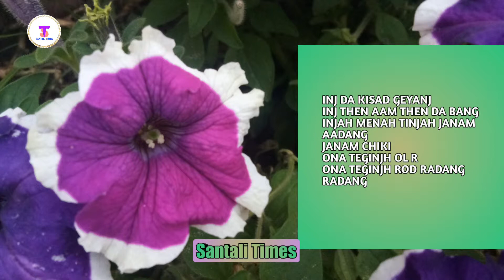SANTHALI MOTIVATIONAL POEM 2019 II SANTARI MONE RIJHAO ONARHE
SANTHALI MOTIVATIONAL POEM
INJ DA KISAD GEYANJ
WRITTEN BY – BISWANATH HEMBRAM
INJ THEN AAM THEN DA BANG
INJHAH MENAH TINHAH JANAM AADANG ,
JANAM CHIKI
ONA TE GINJ OL  R-
ONA TE GINJ ROD RADANG RADANG .
INJ DA KIS… ..
INJ THEN… DA MANG
IJNHAH MENAH TINHAH ADAH DUYAR,
KULHI DHUDI
ONA RE GINJ KHILDU ENEJ
BANG INJ BUJHAO TUYAR .
INJ DA…
INJ THEN… .DA BANG
HENAH TINHAH DHARAM KARAM,
AACHAR BEBHAR
ONA TE GE MENAH SULUK SAGAI
MENAINJ ROM JHOM .
INJ DA… .
MENAH TINHAH PAHIL NAGAM,
AAGIL HAPDAM
MANAO KATE UNKU
TADAM SARIYANJ AAGAM .
INJ DA… .
MENAH TINHAH SOMAJ AARI,
RAAY REET
MANAO KATE ONA
TAHEN GEYANJ SARI SARI .
INJ DA KIS… ..
INJ THEN… DA BANG II
JOHAR GE